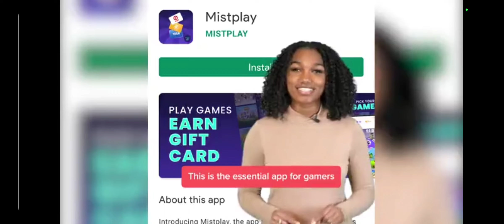May 3, 2023